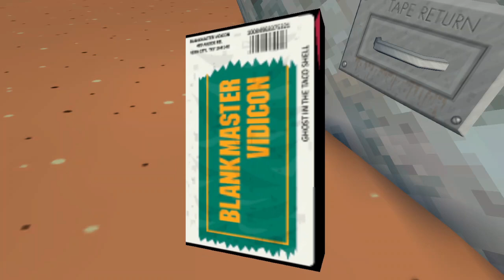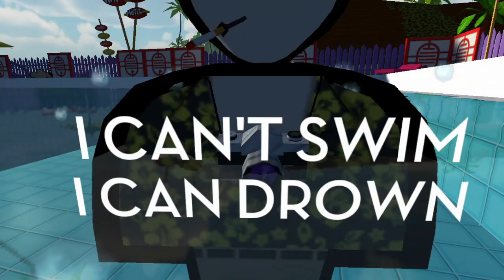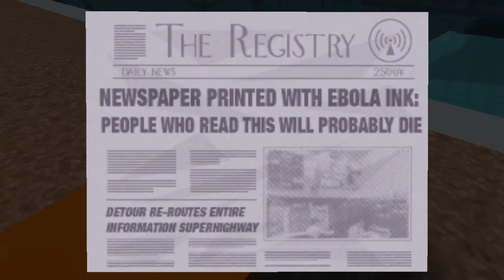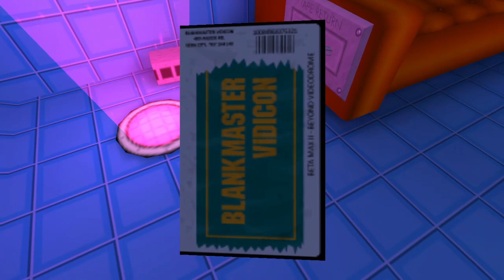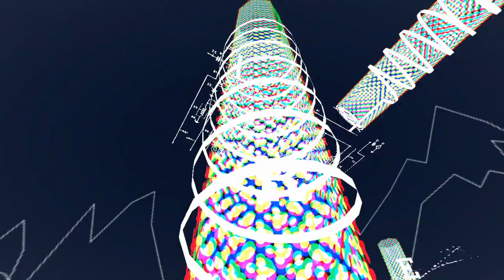Jazzpunk: Director's Cut Episode 3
Hello everyone! It is I, Sakamoto!

Here's Episode 3 of my Jazzpunk Let's Play!

Sorry the game audio is kinda low on these videos; I thought it was much higher during the pre-edit stage.

Aside from Steam, you can also get this game on Playstation 4.